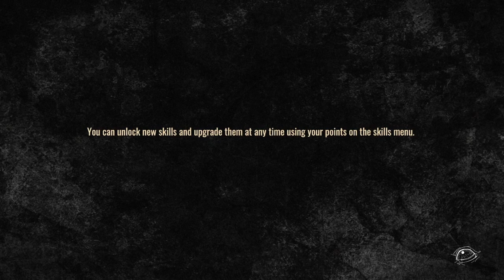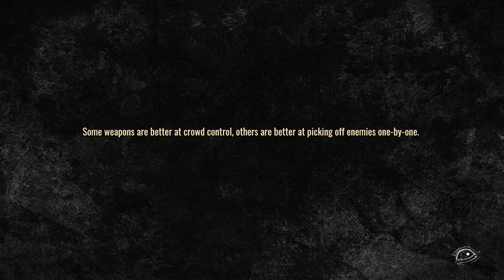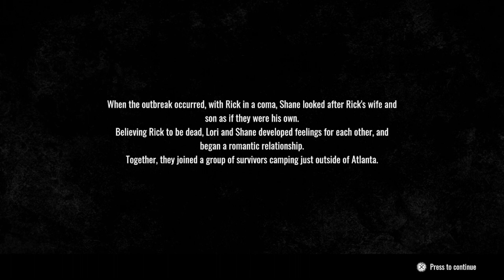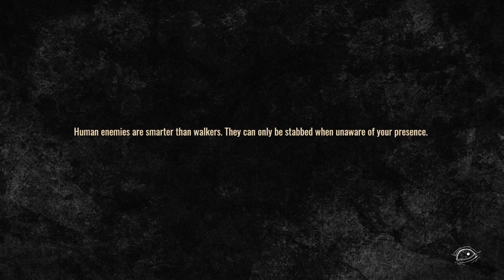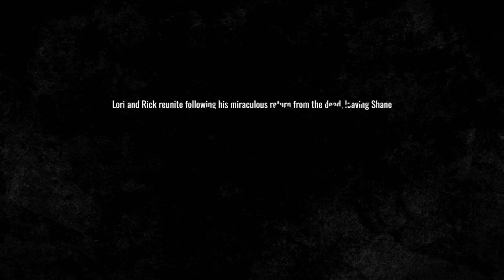walking deaf destinies Act 1 ( No Commentary)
Welcome to the Apocalypse

Episode 1: Days Gone Bye
Episode 2: Listen Up
Episode 3: Guts
Episode 4: Life Worth Living
Episode 5: Overrun

This act is mainly based on Season 1 of the TV Series
This is the only act with no deaths